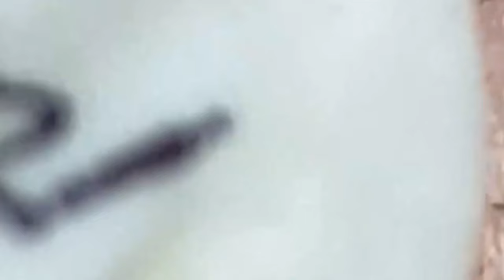𝐑𝐞𝐥𝐚𝐱 𝐄𝐯𝐞𝐫𝐲 𝐃𝐚𝐲 𝐖𝐢𝐭𝐡 𝐒𝐩𝐚 #1354